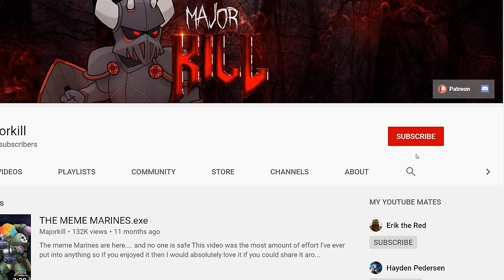The Cadian Shock Troopers EXPLAINED By An Australian | Warhammer 40k Lore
The Cadian Shock Troopers are the most generic well known Guardsmen regiment - but did you know that they are arguably the best in the entire Imperium?

The 400k Majorkill Merch is live now!